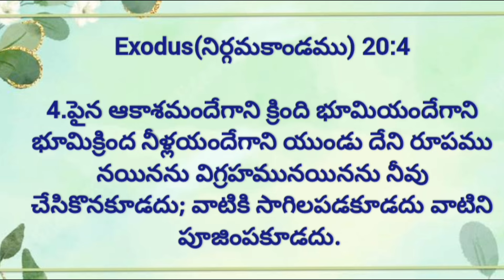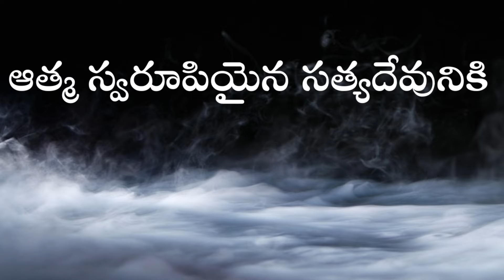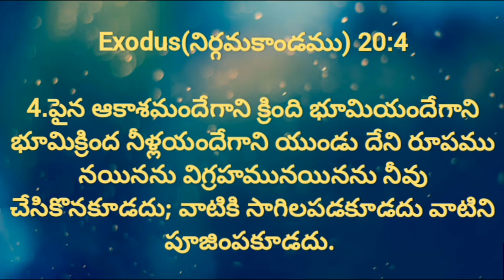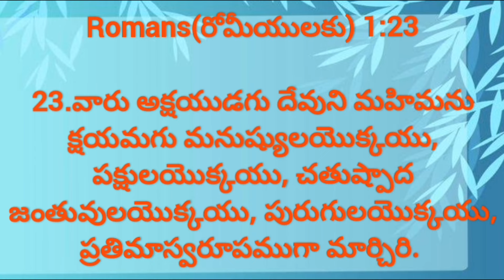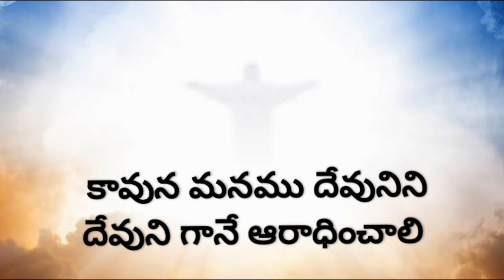క్రైస్తవులు యేసు క్రీస్తు ఫొటో లేదా ప్రతిమను పెట్టుకోవచ్చా?tencommandments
దృష్టాంతములతో దశాజ్ఞల వివరణ ! PART -3 అనుదినము యేసుతో. 228 వ రోజు